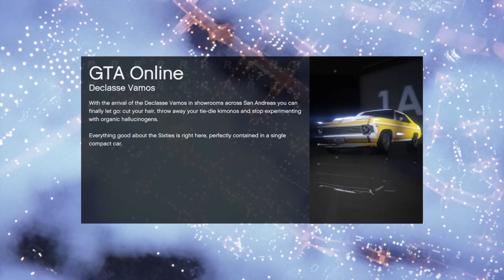How to change your gender in gta 5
Live Streams Nearly Every Day! 2 Videos Per week and if your feeling nice enough Click this